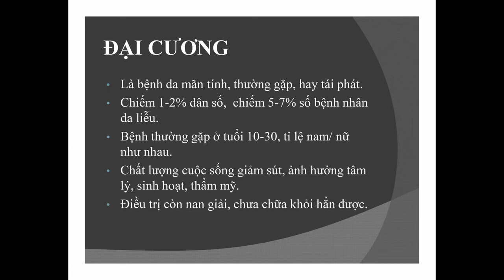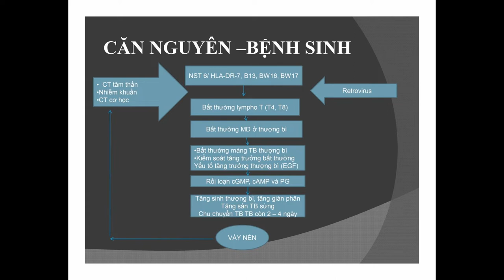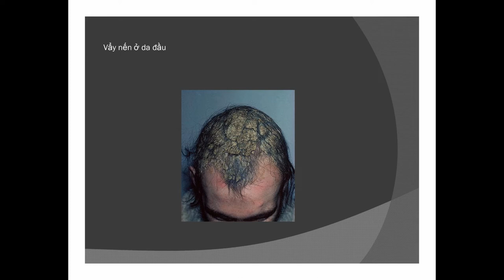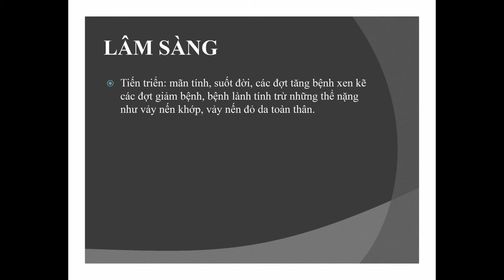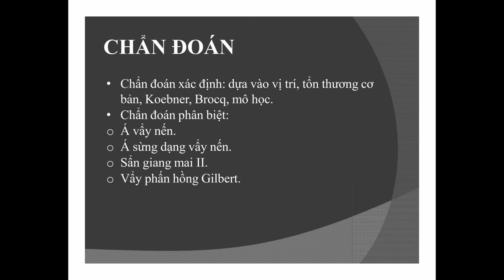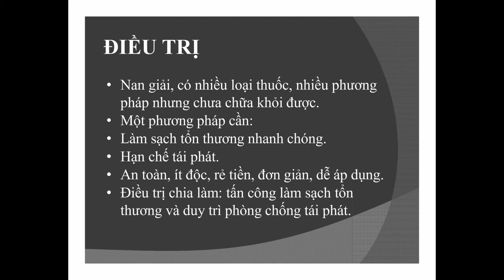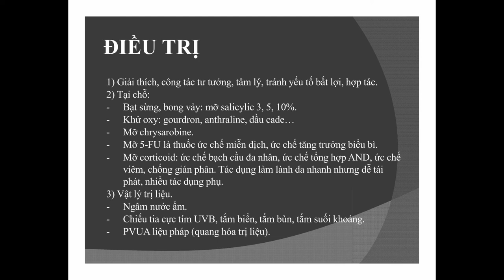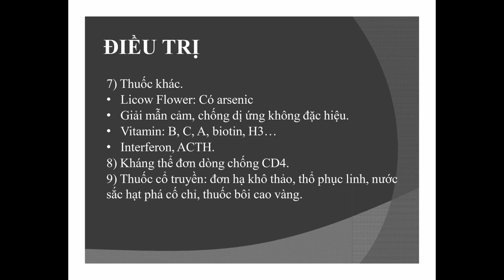Vảy nến [Da liễu]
Vảy nến
Da liễu